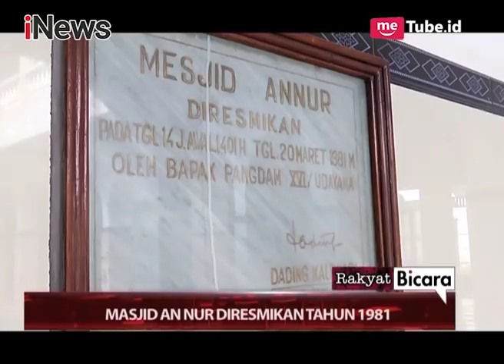Negara Timor Leste Aman untuk Para Warga Muslim Part 02 - Rakyat Bicara 05/11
Rakyat Indonesia di Timor Leste